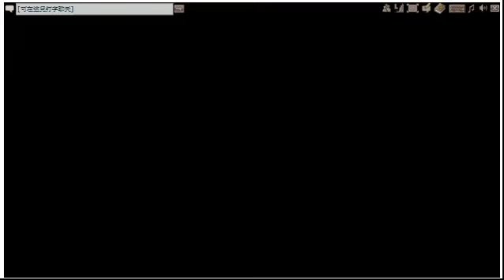【ＨＦ】蛋黄vs無雙 II (Lucas x2)